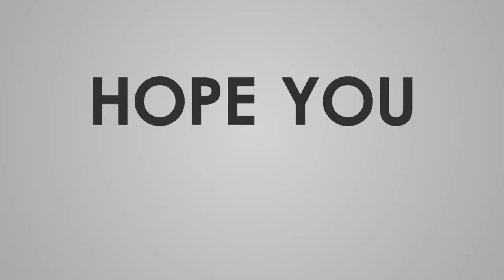How to paint a sencery of moonlit night with water colours